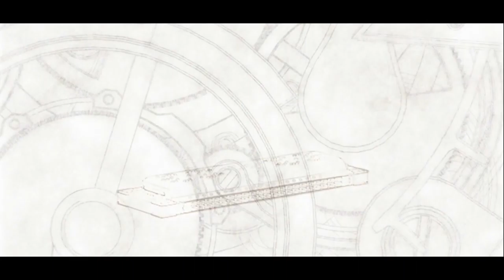The Legend of Heroes : Trails in the sky 1|gniTgogo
RPG game walkthrough
Test and learn the game